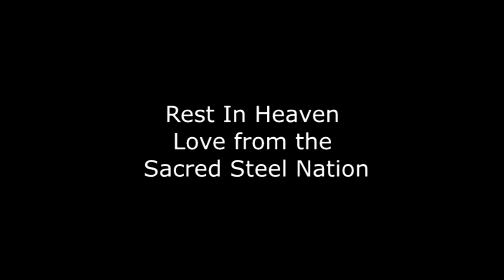Andre Miller - A celebration of life slide show.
Honoring the memory of a fellow musician. Our deepest heart felt condolences and prayers are with Darleen Miller and family during this difficult time.